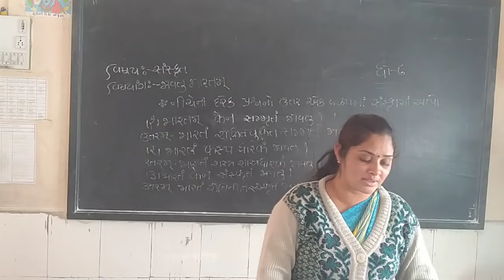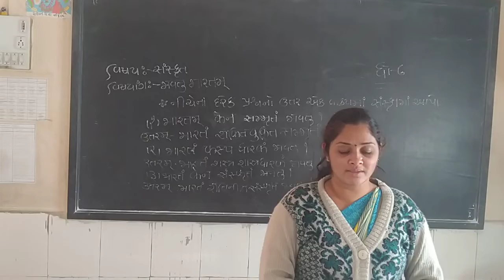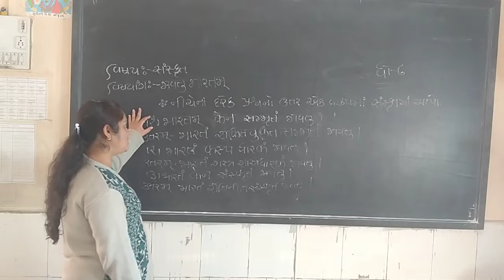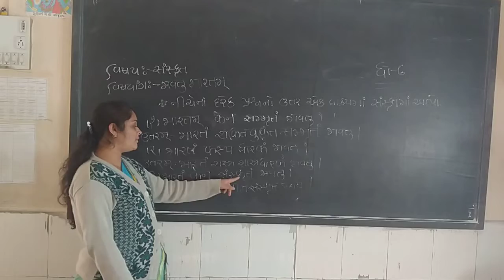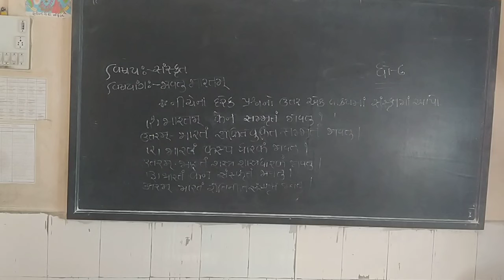std 6 Sanskrit chapter 6